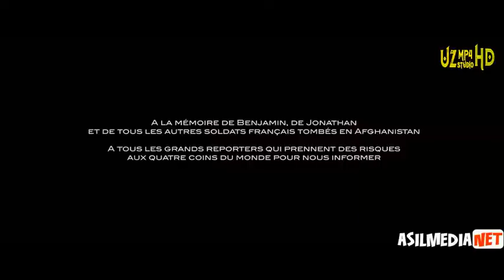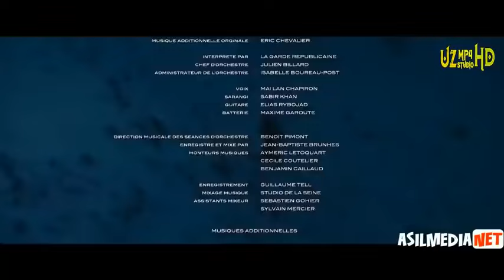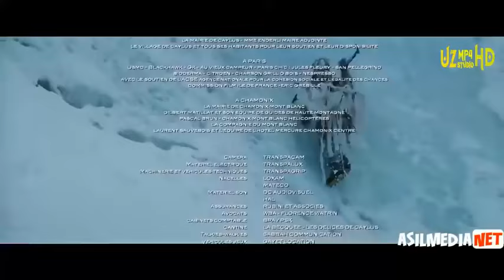PREMERA Yangi Boevik Jahon Kinosi Uzbek Tilida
ОЛТИН КАСОФАТИ ТАРЖИМА КИНОЛАР УЗБЕК ТИЛИДА  tarjima kinolar 2022 uzbek tilida  premyera fantastik.

FANTASTIK | YANGI BOEVIK KINO | TARJIMA KINOLAR
Salom Qiziq talabalar✅ Maroqli Hordiq Olish Uchun,
           🔰 YouTube ga Film Ko`rishga Kirdizmi❓
           🔰 Yolg`onlardan Charchadingizmi❓
           🔰 Kinolarni Sarlavhasi Yoqmayaptimi❓
📢 Unda Bizni Kanalga Obuna Bo`ling📌
🎬 Videomizga 👍 LAYK Bosimg
Va Siz Yoqtirgan Filmlarni O`z Sarlavhasi Va Sifatli (HD)
                           Ⓜ️aroqli Hordiq Oling❗️

E ᑎ G ᗰᗩᖇO ᑫᒪ I ᐯᗩ SIᖴᗩT ᒪ I Tᗩᖇ ᒍ Iᗰᗩ ᖴI ᒪᗰᒪᗩᖇ ᗷIZᗪᗩ!